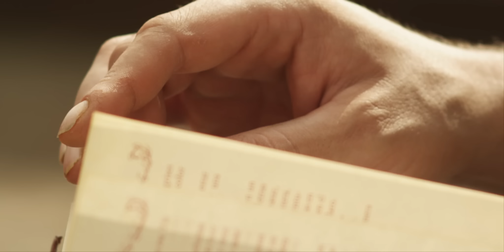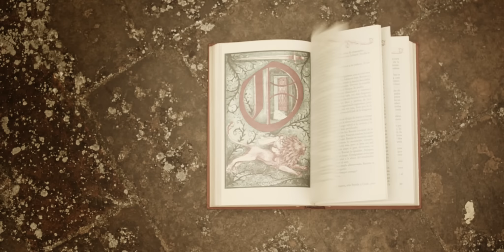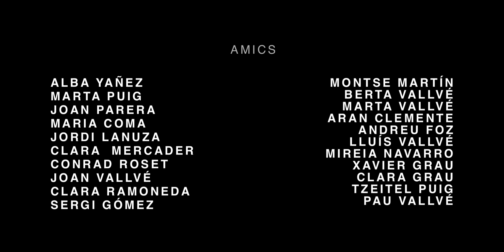Pau Vallvé | Protagonistes (Nou disc: "2010") MIREU-LO EN HD!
Primer videoclip de "2010", el 12è disc de Pau Vallvé.

Cançó: Protagonistes.